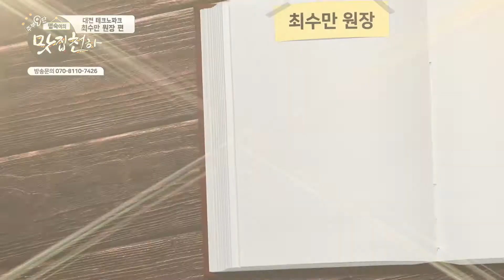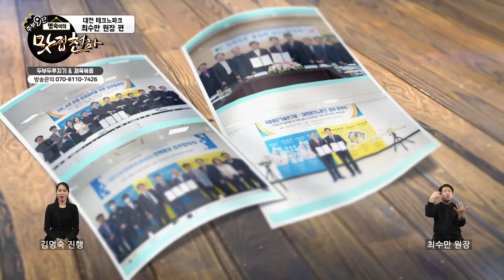[명숙이의 맛집천하] 52회 대전테크노파크 최수만 원장편(귀빈회관)